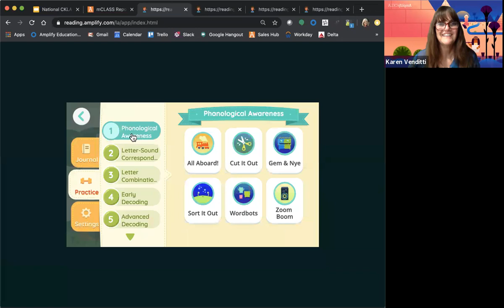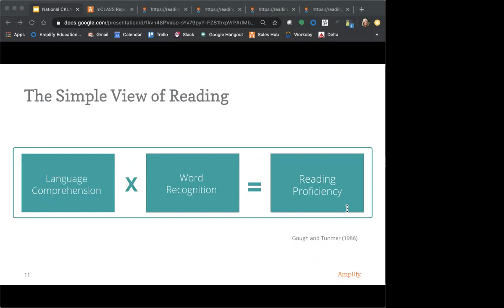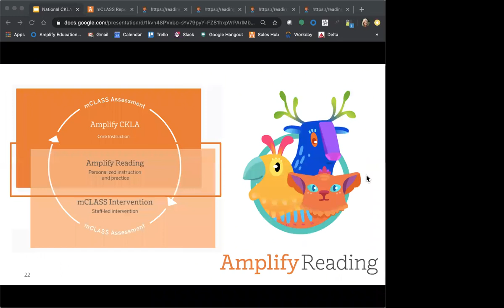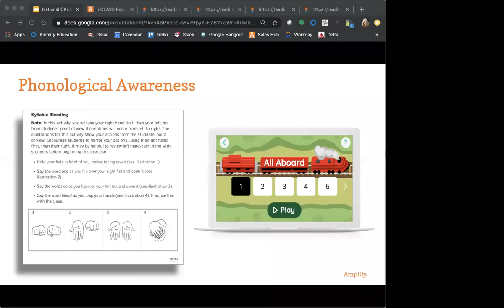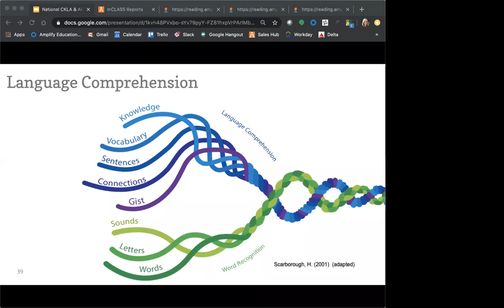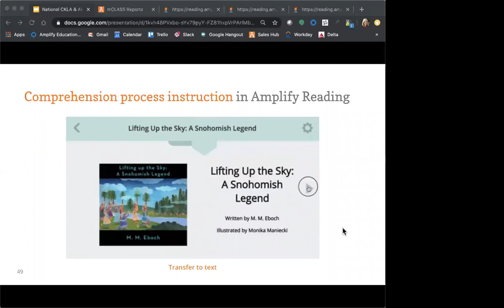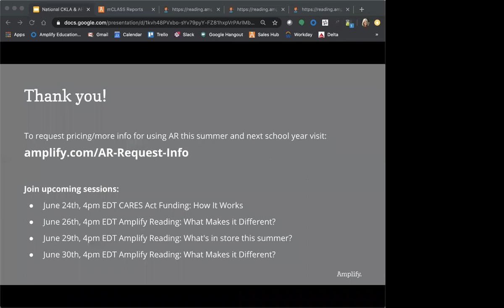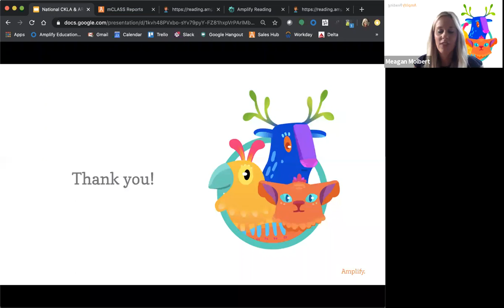Connecting Amplify Reading to Amplify CKLA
Learn how Amplify Reading connects directly with our core K–5 program, Amplify Core Knowledge Language Arts (CKLA).